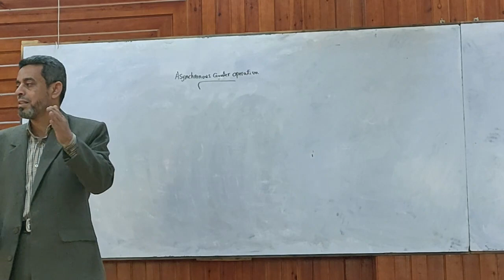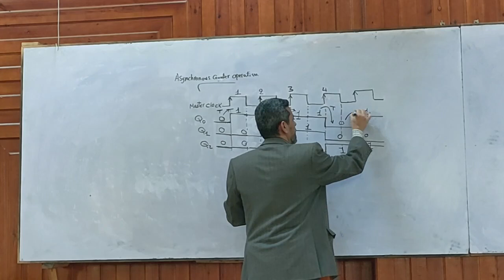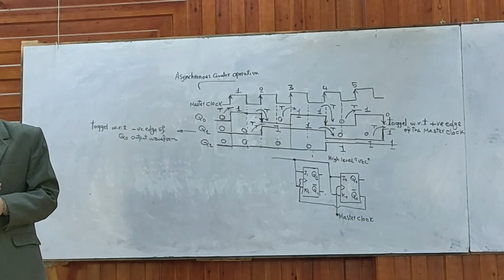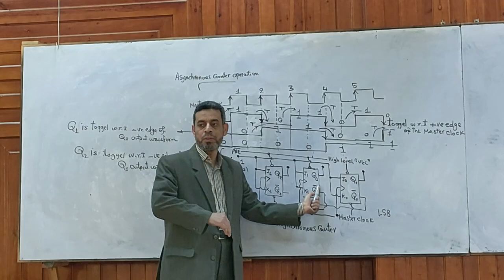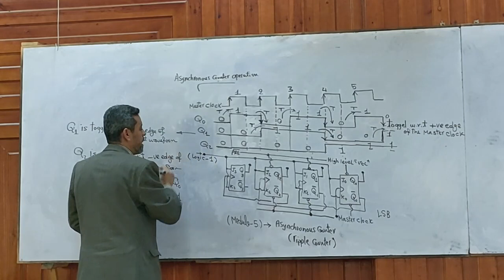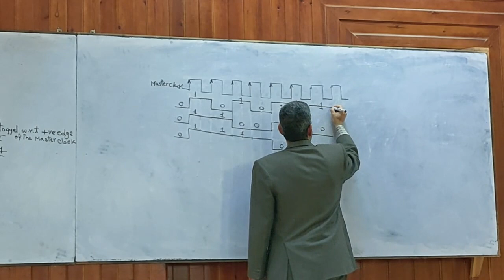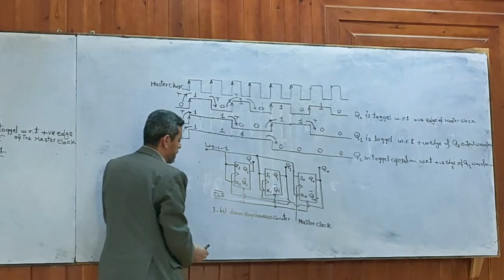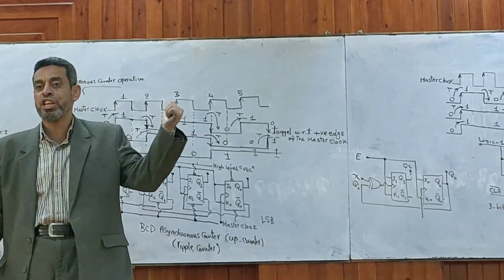(Lecture 20: in Arabic): Asynchronous Counters (Ripple Counters)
In previous video, we discussed various types of synchronous counters. Now, let us discuss various types of asynchronous counters. In these types of counters, the output of system clock is applied as clock signal only to first flip-flop. The remaining flip-flops receive the clock signal from output of its previous stage flip-flop.